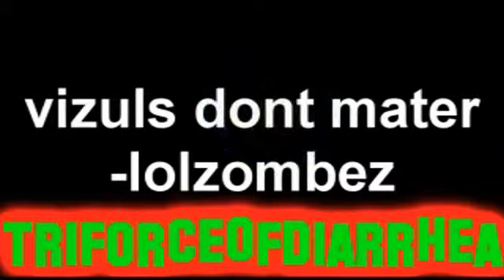TEH EPIK 123BENJL PLASTIC CLOP COLLAB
IdrankYourMilkshakes Reupload